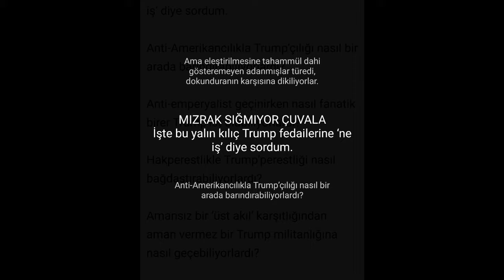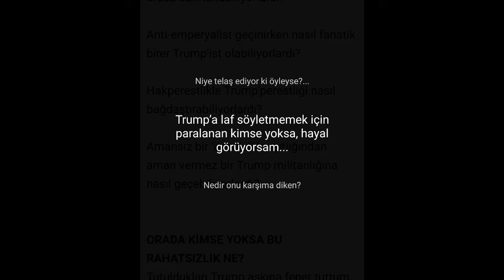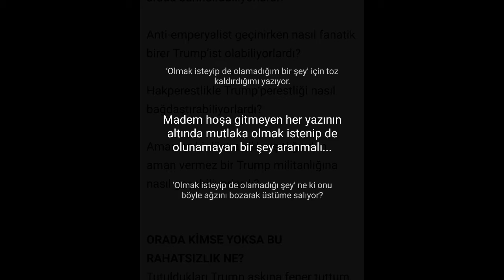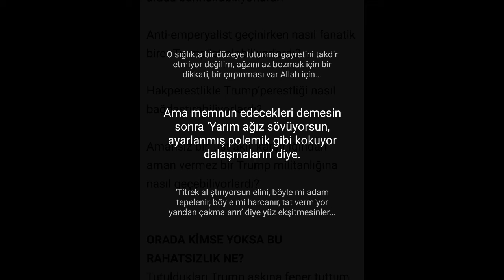Akif Beki - Patronum Trump'la ortak, doğru yolda mıyım sence?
8 Şubat 2017 - Hürriyet Gazetesi